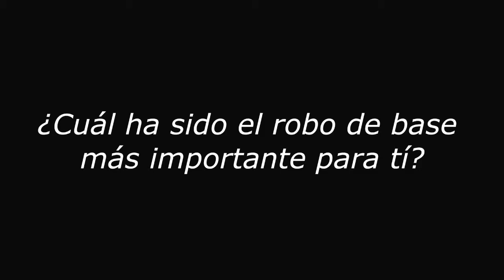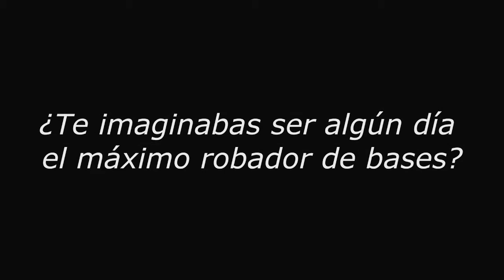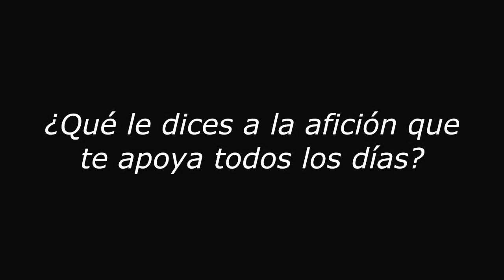Entrevista al Rayo Arredondo tras retiro de su número 2 del 030813